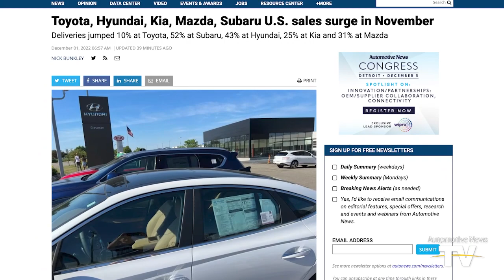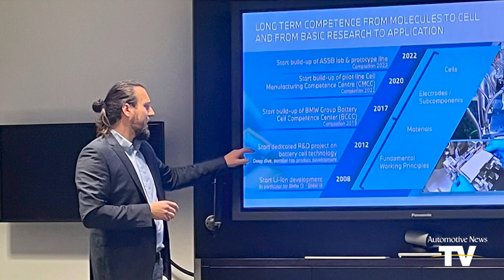AUTONEWS NOW - 12/01/2022: November U.S. sales surge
Vehicle sales in Nov. | VW's Canadian interest | Solar car pre-orders